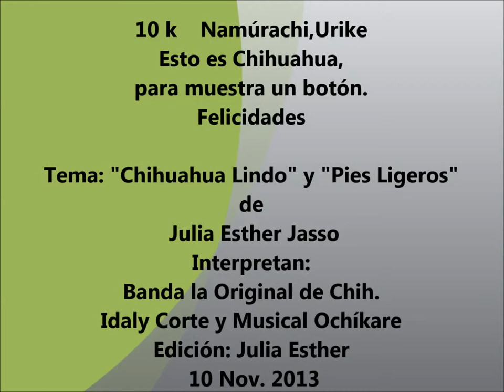10K Namúrachi 2013, C y P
Corren por salud